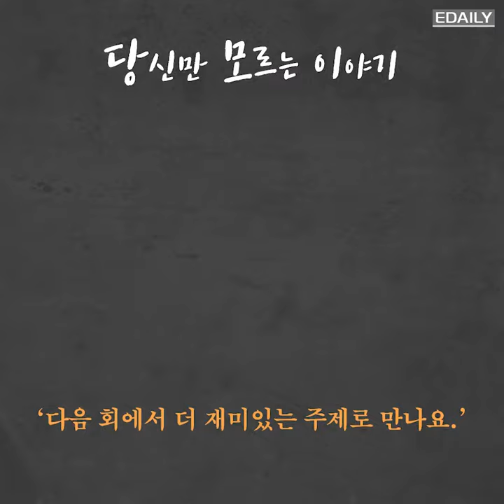[당신만 모르는 e야기] #1 치킨 조각수에 숨겨진 비밀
‘당신만 모르는 e야기’ 그 첫번째 이야기.

한국인이 돼지고기 다음으로 가장 많이 먹는 육류는 바로 닭!고!기!
우리나라 1인당 연간 닭고기 소비량은 15.4㎏, 매년 14마리의 치킨을 꿀꺽~하는 셈인데요.

우리 삶의 동반자이자 없어서는 안될 치킨느님에게 숨겨진 비밀이 있다는 것 알고 계셨나요?

먼저 치킨 한 마리당 조각 수는 몇개나 되는지 브랜드 별로 알아볼까요?

실험 #1
페**나 치킨 (양념 치킨 1만6000원)
★ 치킨계의 원로, 한 시대를 풍미했던 프랜차이즈
▲ 양념 치킨의 원조, 고급진 양념 맛이 매력적
▼ 호불호가 극명하게 갈리는 올드한? 맛!

실험 #2
교* 치킨 (교* 오리지날 1만5000원)
★ 박명수 덕분에 이슈가 되었던 프랜차이즈
▲ 교* 오리지날은 간장 치킨 중 ‘갑오브갑’
▼ 매장마다 천차만별인 맛 (복불복)

실험 #3
굽* 치킨 (굽* 오리지날 1만5000원)
★ 소녀시대를 모델로 내세우며 대박 난 프랜차이즈
▲ 기름진 후라이드가 싫은 이들에게 ‘광명’같은 존재
▼ 조리 특성상 배달이 오래 걸리는 경우가… ㅠㅠ

실험 #4
K*C (핫크리스피 치킨 1만7500원)

★ K*C 할아버지, 세계에서 가장 유명한 치킨 프랜차이즈
▲ 압력솥에 치킨을 조리해 수분이 ‘촉촉한 속살’
▼ 그런데 말입니다! 치킨보다 버거가 더 인기있다는…

이렇게 제품마다 치킨 조각 수가 제각각 인 이유는 무엇일까요?

‘치킨을 잘게 조각 내면?’
한입에 먹기 좋고 소스가 잘 스며들어 감칠맛이 팍팍~
‘치킨을 크게 조각 내면?’
겉은 바삭하고 속은 촉촉, 풍부한 육즙이 좌르르~

여기서 한가지 더!
치킨 조각 수에 숨겨진 또 다른 비밀이 있다는 것.

‘잘게 조각난 치킨, 잘못 먹으면 위험해?’
뾰족하고 잘게 부서지는 닭 뼈의 특성상 잘못 먹었을 경우 입안이나 내장 손상 우려가 있답니다.
신나게 치킨을 먹다가 뼛조각을 씹어 짜증났던 기억 다들 한 번쯤은 있으시죠?

‘절단 No~ 분리 Yes~’
뼛조각으로 인한 피해 방지를 위해 관절 부위를 분리하는 조리법을 사용하는 K*C.
K*C 치킨 1세트가 9조각인 이유랍니다.

치킨 영상을 계속 보다 보니 육즙이 흐르는 닭다리가 머릿속을 막 헤집고 다니네요.
저기요, 오늘 치맥 한잔? 콜?

치맥을 위해 만들어진 교*치킨 프리미엄 매장, 치맥파티 장소로 추천!
참, K*C 매장에서 맥주도 판다는 것 아셨나요? 매장 따라 다르니 확인 필수!

‘당신만 모르는 이야기’
다음 회 에서 더 재미있는 주제로 만나요.